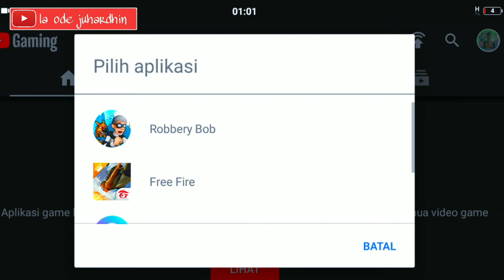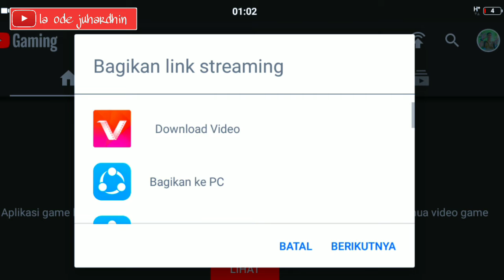Gampang Banget!! Cara [LIVE] Streaming Di Hp Android!!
Srmoga video nya bermanfaat!!